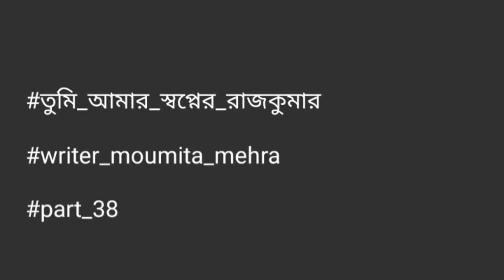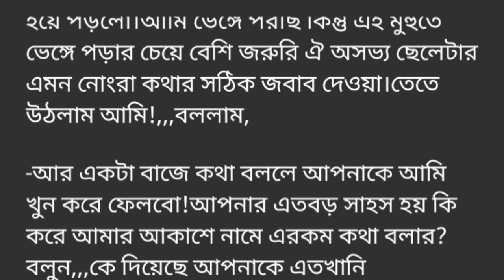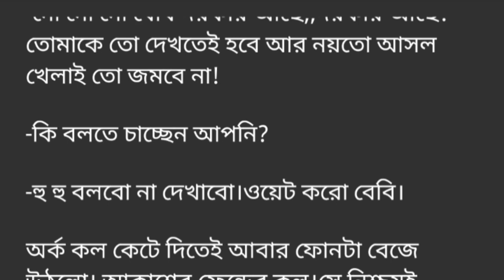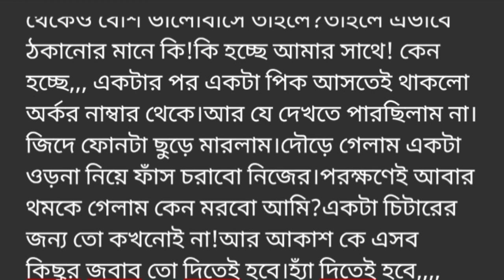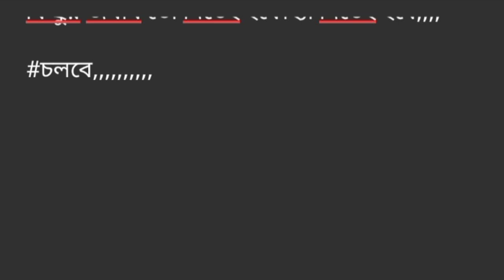।। তুমি_আমার_স্বপ্নের_রাজকুমার ||পর্ব -৩৮||Tumi_Amar_Shopner_Rajkumar. Part -38.Golpo Premi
।। তুমি_আমার_স্বপ্নের_রাজকুমার   ||পর্ব -৩৮||Tumi_Amar_Shopner_Rajkumar. Part -38.রোমান্টিক ভালোবাসার গল্প.Golpo Premi.Writer: Moumita Mehra.
Golpo Premi
valobasbar_kahini/golpo
# রোমান্টিক_গল্প
# প্রেম কাহিনী